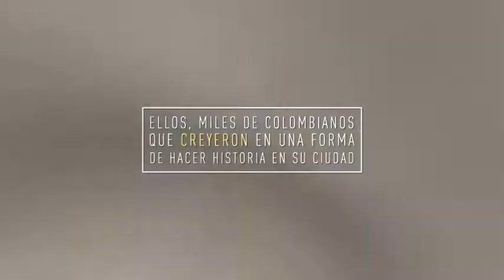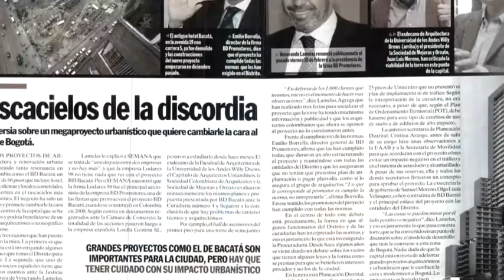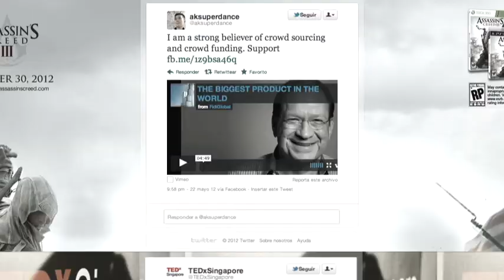Cannes | Versión en español